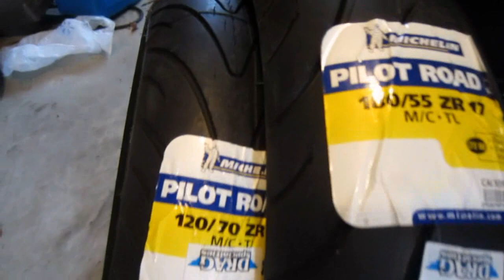Always Check Your Tank Bag for Gravel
Just your usual motovlog, plus showing a nasty scratch I put on my tank. Ewww.